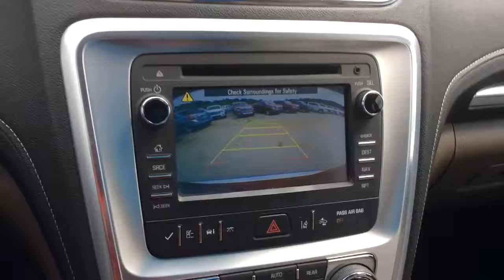Angela here it is the 2014 GMC Acadia, our most recent trade